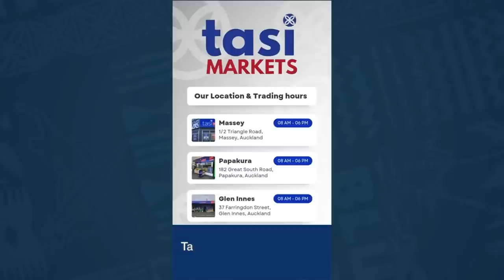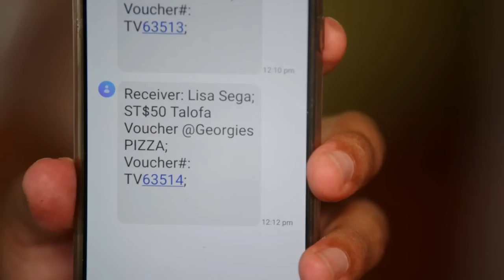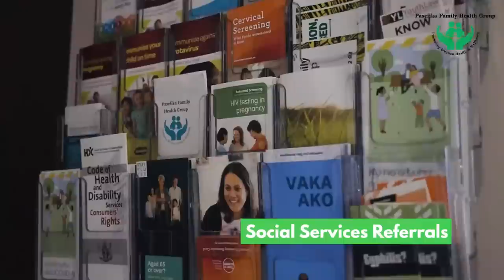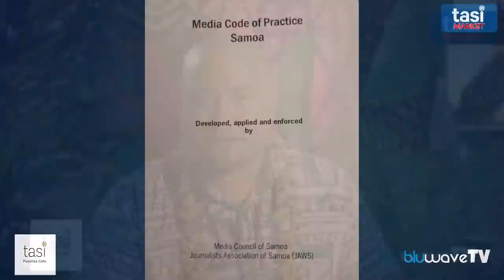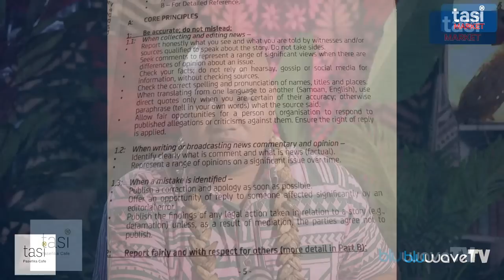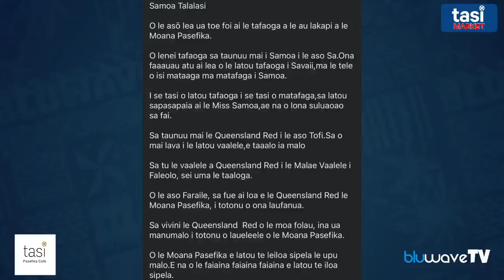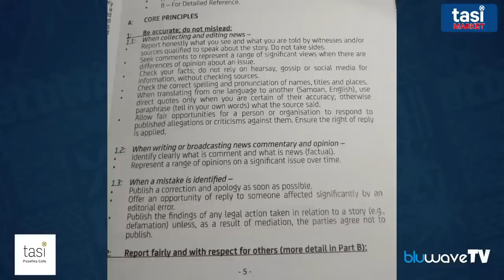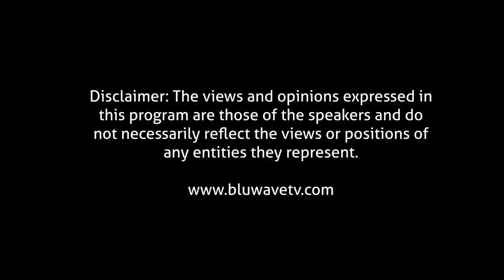Tautai A'e S3 | Ep. 57 ft. Hon. Laaulialemalietoa Polataivao Schmidt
🇼🇸 Tasi Market

🇼🇸 Pacific40
🇼🇸 Maota o Samoa Service Station
🇼🇸 Samoa Tourism Authority
🇼🇸 PacificEzy
🇼🇸 Colour Shop LTD
🇼🇸 GMana Wholesale Auto LTD